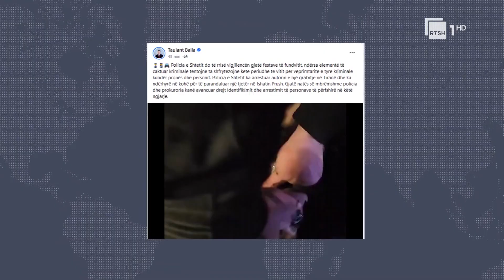Tentativa e grabitjes dhe sulmi ndaj policisë/ 5 grabitësit hapën zjarr ndaj efektivëve